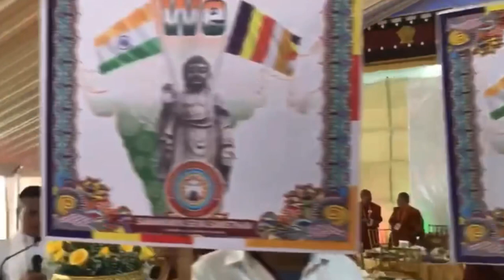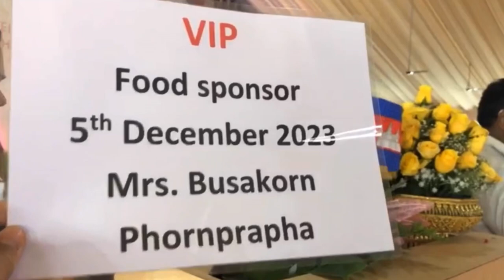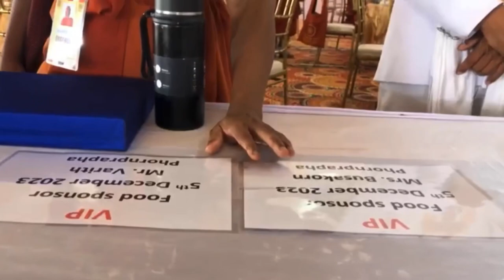ស្មូតពិរោះៗណាស់ ក្នុងវិធីសូត្រគម្ពីរព្រះត្រៃបិដក Smot is so sweet in the way of reciting the Trinity